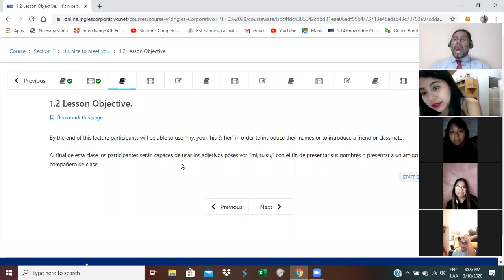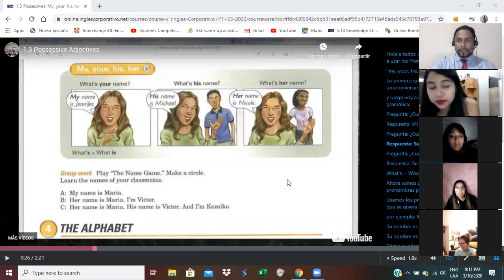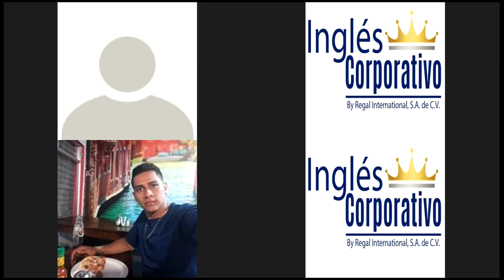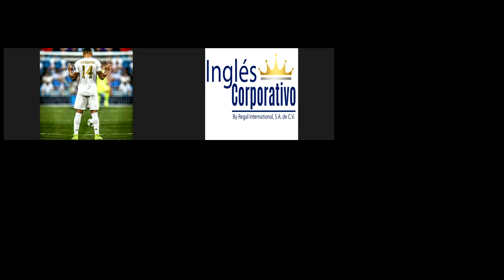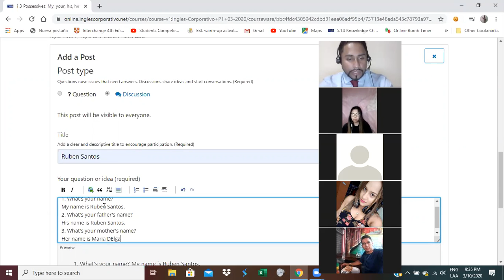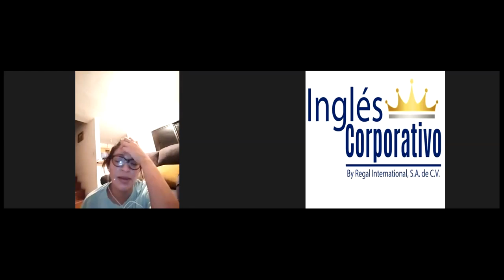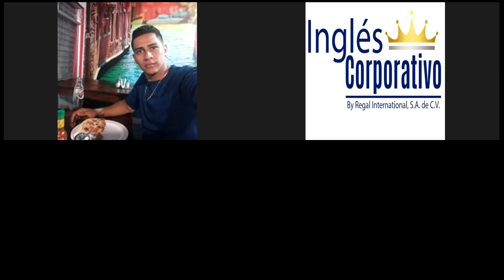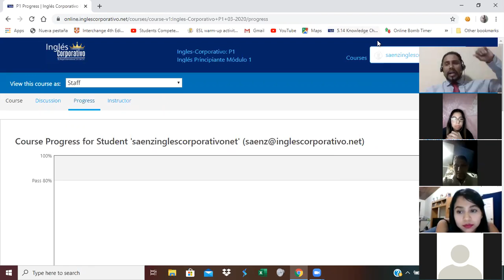Ingles Corporativo-Possessive Adjectives